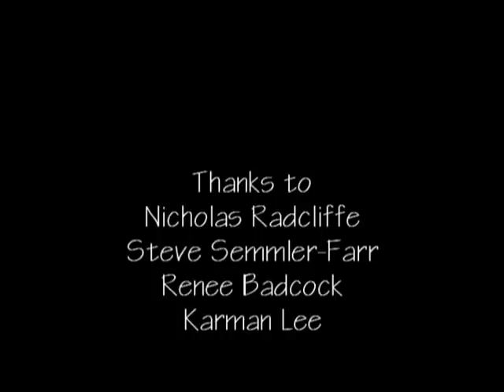Musicians and Noise-Induced Hearing Loss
Briefly introducing the issue of noise-induced hearing loss in professional orchestral musicians and music teachers. Aimed primarily at young musicians who may be in secondary school and are on the cusp of deciding to follow a music career. Created for an assignment for my university subject - Deafness and Communication.